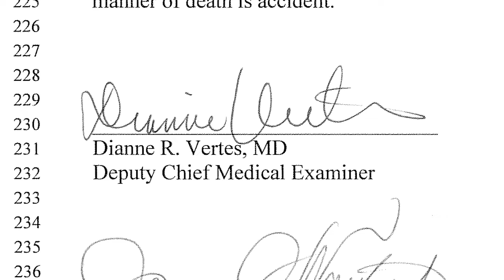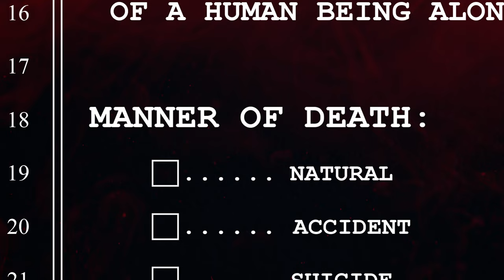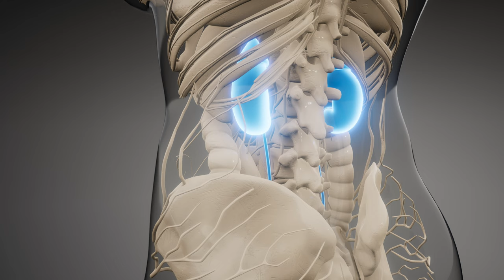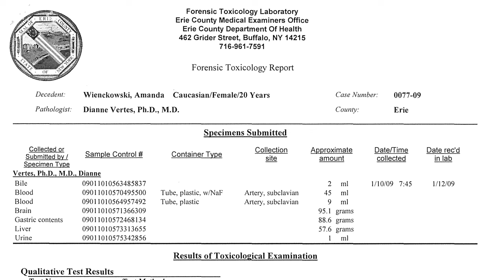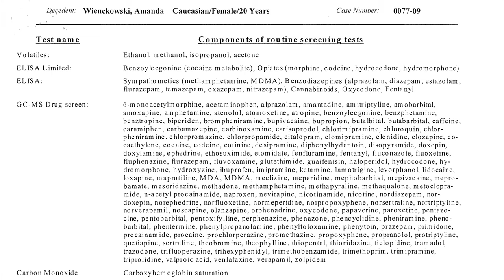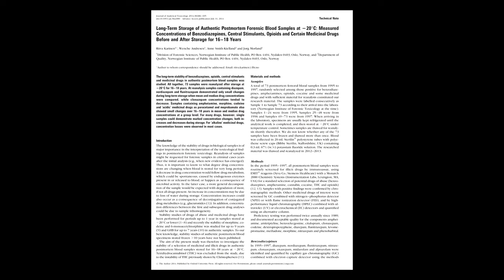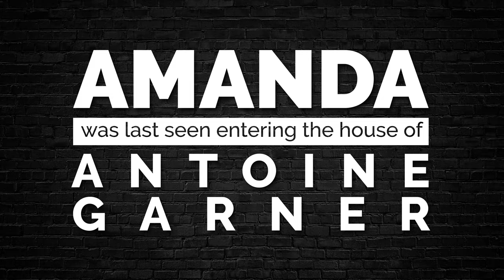The Murder of Amanda Wienckowski | Part Five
In our previous parts, we went over the basic facts of the case, the details of the day Amanda Wienckowski died, the M.O. of the main suspect, Antoine Garner., and the two separate autopsy reports that were done on her remains. In this episode, we're going to get into the toxicology report that proves that Amanda could not have overdosed on opiates.

Amanda Wienckowski was a bartender who went missing after last being seen entering the home of a since-convicted rapist and strangler on December 5, 2008. Her naked and frozen-solid body was found stuffed upside down into a Buffalo, NY garbage can.

00:00​ Intro
02:08 Buffalo News 4 Report by Dr. Peter Ostrow
05:11 Dr. Dianne R Vertes' report: "No injuries of the neck."
07:28 Dr. Silvia Comparini's report: "Many injuries of the neck."
11:20 Dr. Peter Ostrow misleads Buffalo